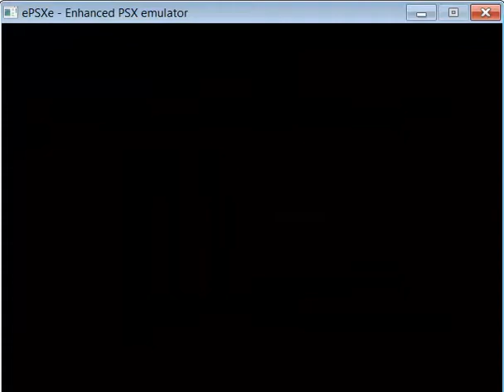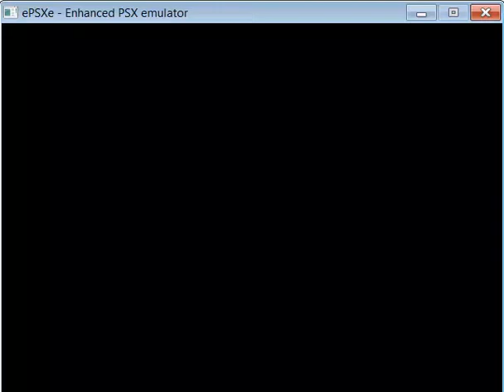FFIX on epsxe emulator Part 27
In this vid I explore  Fossil Roo and then head out onto the Outer Continent.